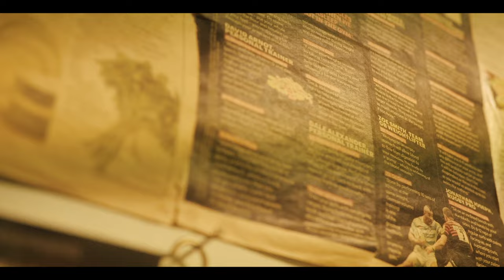Athree - OT Journeys (Music Video)